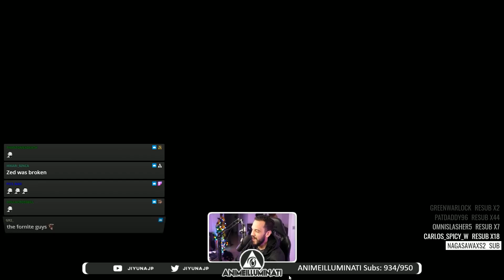The Most Random Crossover In FGC History